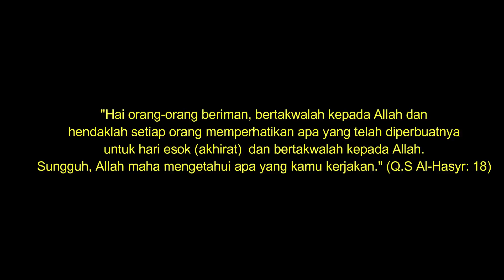Praktik baik, dalam waktu 15 menit siswa SMAN 1 Padangsidimpuan Khatam Qur'an